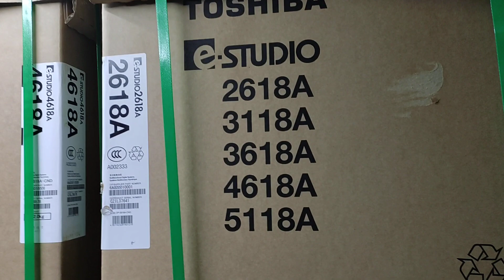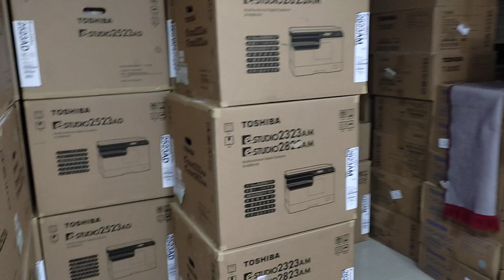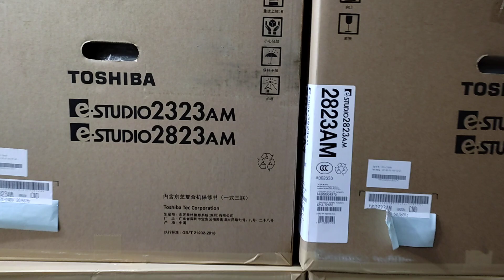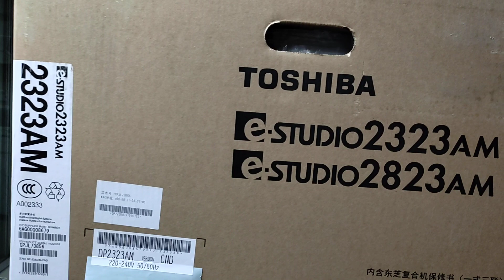Toshiba e-studio 2618A price in Bangladesh New universal office equipment wholesale 01757550875